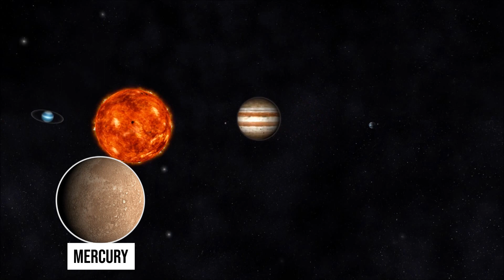Elon Musk Just Made An Insane Discovery on Mars That Shocked The Whole World 😮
It is no news that in a few years a million people will establish a new civilization of mankind on mars. Although we are still a long way from making sure, with Elon Musk and NASA at the forefront, we’re slowly getting there. Even though things seem to be going smoothly, a recent discovery on mars by elon musk and nasa will change everything.
Compared to other planets, Mars is the better option. Our closest neighbors Mercury and Venus are similar to microwaves which, as you might have assumed, are not habitable, as is the sheer amount of temperature waiting to crush the lungs and the desiccate the skin of any human or spacecraft that even tries to approach those planets.
The two planetary bodies are almost unapproachable. We try to keep our dreams of becoming extraterrestrial beings in check considering the hot zones. Other planets would have been better options if only they didn't have cold temperatures well below what the human body could adapt to. Let’s not even mention the long-forgotten dwarf planet Pluto.
Agencies like NASA and Spacex have set up a renewed push to find how convenient it would be to live on any of these planets.
What we have now is a fraught run to discover the slightest sign of life within the crust of Mars, the only planet that might be habitable. We put a probability on it due to many unknown factors that have averted humans from giving birth on Martian soil. Several things include the dense atmosphere and the inherent cold. Mara may not be as cold as the other planets, but it still has a fairly crushing atmospheric pressure that is harmful for human health. Although several gases that combine to form the atmosphere are less volatile than detected.
It is high time we accepted the fact that we are the only ones in existence in the solar system and earth has only just evolved enough to be able to acclimatise us all. Other planets are not so friendly. Elon Musk has been preening eye to eye with NASA’s research through their probes and rovers that have been sent into the Martian atmosphere to survey the solid natural landscapes and see if the red planet is comparable to our Earth. What has been discovered over the past five years is fascinating. With the potential discovery of water-trails, underground rivers, geysers, and potentially springs that may have lived at some point in the planet's evolution. Scientists are searching for signs of water that made progress via NASA's Curiosity rover which poked in the right spots and found smooth, rounded pebbles on what seemed to be a river path. The river must be at least ankle to hip deep; however, it’s nowhere to be found as it's all dried up now along with many lakes surrounding Mount Sharp.